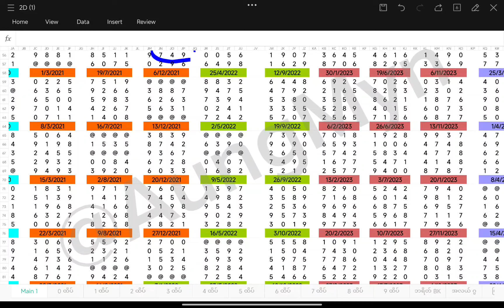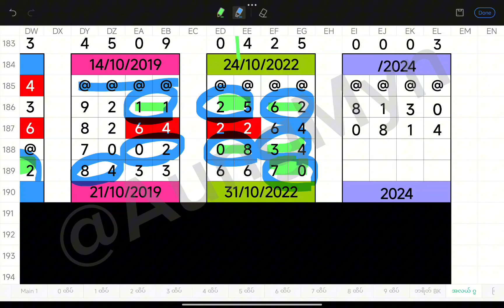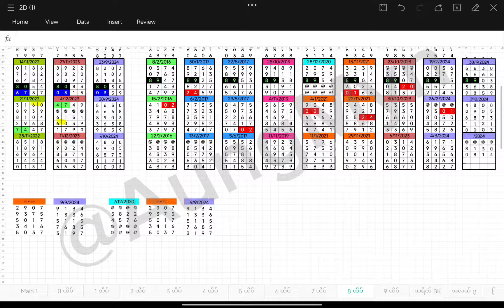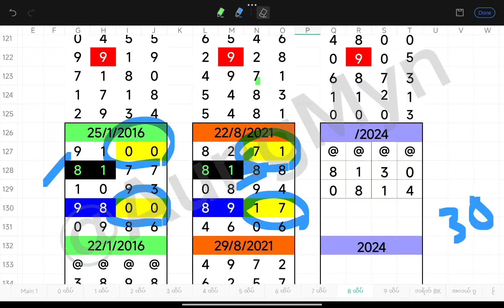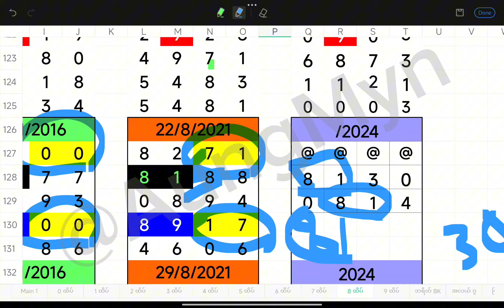17 ရက်နေ့ ကြာသာပတေးနေကုန်